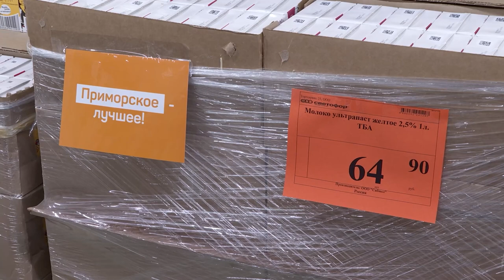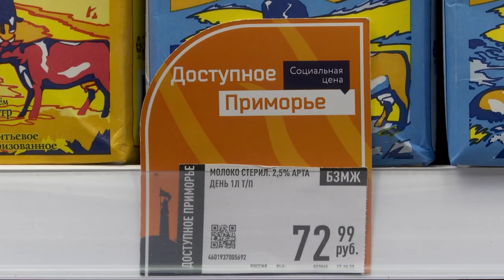Еще одна торговая сеть стала участником социальной акции в Приморье.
Приморцы могут приобрести продукты по доступной цене в рамках различных краевых социальных программ. Количество торговых точек, участвующих в акциях, постоянно увеличивается. В данный момент к списку присоединилась еще одна крупная федеральная торговая сеть.